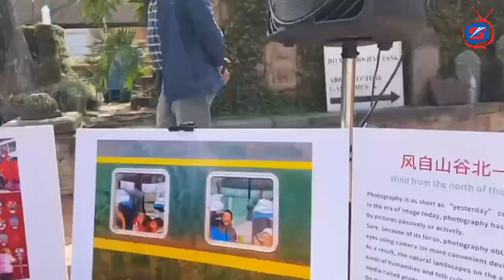|| फोटो प्रदर्शनीले चीनको कलासंस्कृति र सभ्यताको उजागरण ||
Season Media is an event management company running successfully more than a decade.